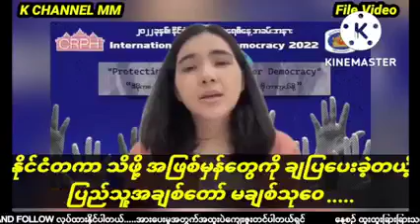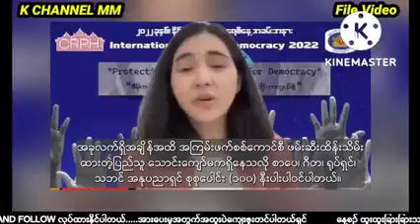Dr. Chit Thu Wai ( Famous Myanmar Singer and Artist )